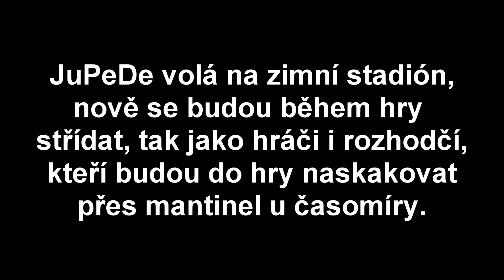Vytočím Tě !!! - Střídání rozhodčích v ledním hokeji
JuPeDe volá na zimní stadión, nově se budou během zápasu v ledním hokeji střídat, tak jako hráči i rozhodčí, kteří budou do hry naskakovat
přes mantinel u časomíry.